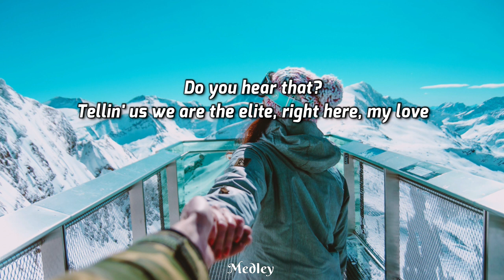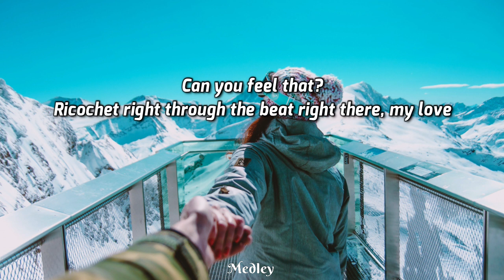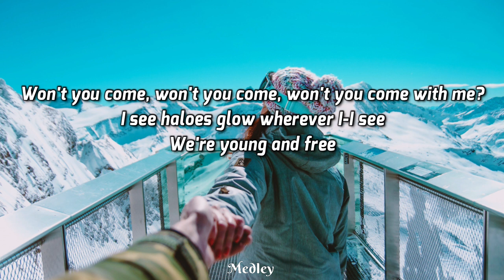Ina Wroldsen - Haloes (Lyric/Lyrics Video)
⚪ Released by
      Simco

📷 Photo by Daniel Frank from Pexels

Lyrics:

Electrified
I circle starlight
I orbit round
The shadows I find
Inside of me
Are rivers of gold
It's callin' me
It's callin' me home

Do you see that?
Flickers of light, color green right there, my love
Ricochet right through the beat right there, my love
Tellin' us we are the elite, right here, my love
Is it loud and clear?
No regrets, no fear

I see haloes glow wherever I-I see
We're young and free
Won't you come, won't you come, won't you come with me?

We multiply
Into an army
We touch the sky
And let the stars in
Inside of you
They're callin' me
They're callin' you home

Tellin' us we're the elite, right here, my love

This channel doesn't hold any rights to the music presented here, it is a property of the mentioned owner

The aim of the channel is to spread the good vibes of music and not to violate any Youtube norms

IF YOU FIND ANY CONTENT IN THIS CHANNEL BREAKING ANY KIND OF RULES THEN KINDLY INFORM ME & I WILL IMMEDIATELY REMOVE IT FROM THE CHANNEL